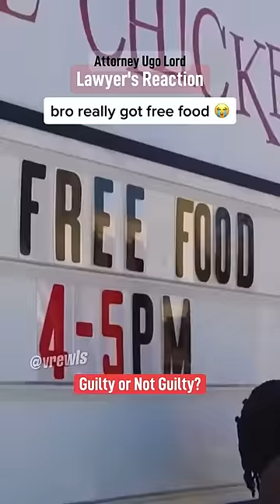Prankster uses fast food chain’s sign against them to score free food. Attorney Ugo Lord reacts! ￼